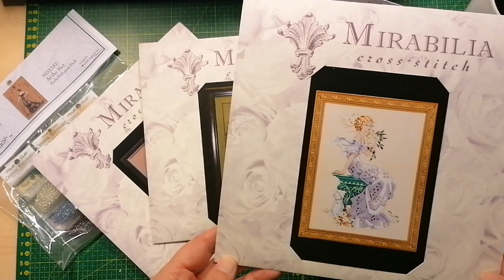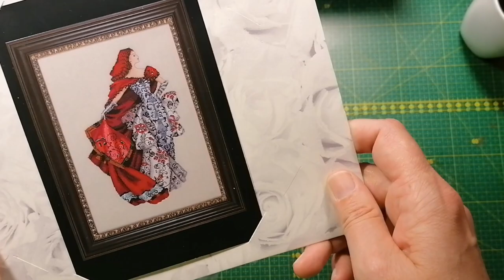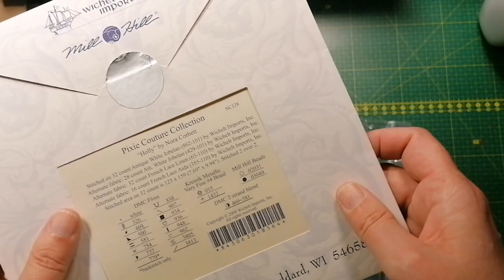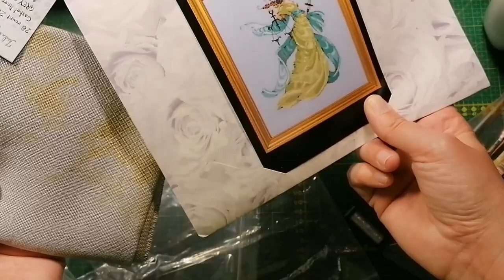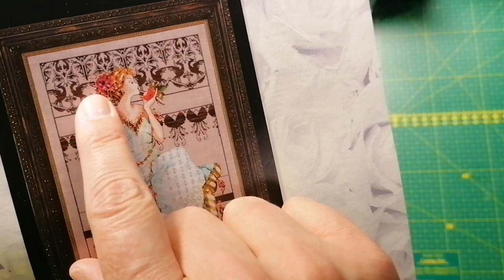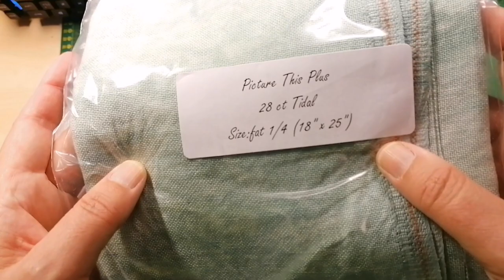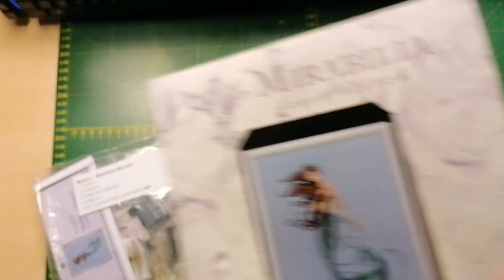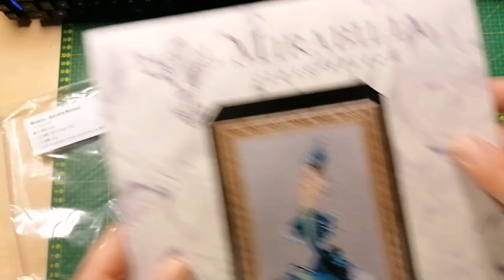My obsession Mirabilia & Nora Corbett ~ Part 1.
Let's take a closer look at my Mirabilias and a few Nora Corbetts. I will show beads, threads and fabric and a little floss toss here and there. Part 1 of 3!